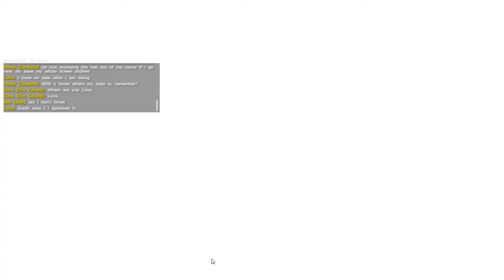Murdered by Myself Ark Survival Evolved Video Game Play #17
Murdered by Myself Ark Survival Evolved Video Game Play. Compys are terrible things that are too strong for me at this time. Running was the second bad choice
Murdered by Myself Ark Survival Evolved Video Game Play.
Stay Nerdy